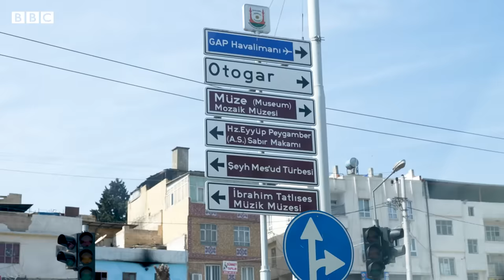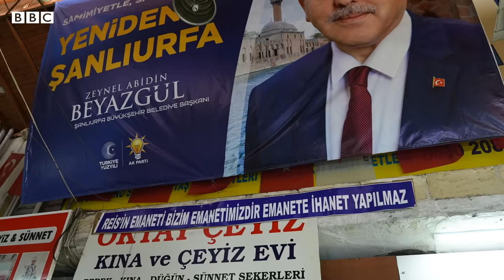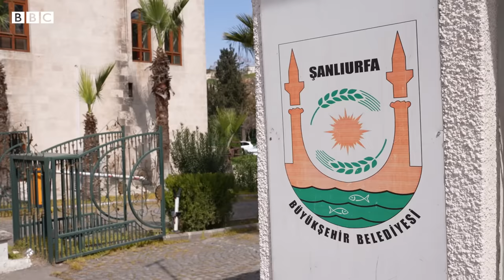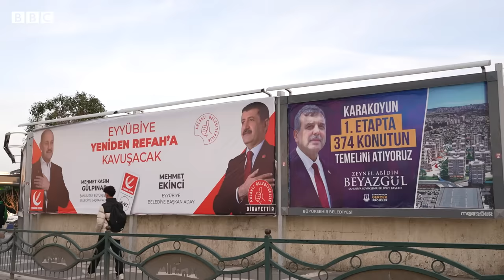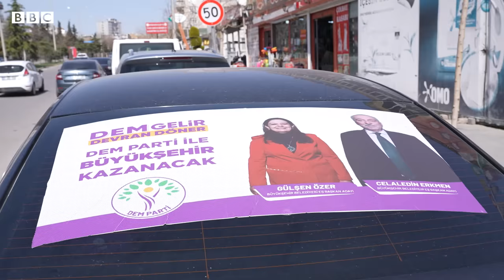Şanlıurfa: Yeniden Refah, AK Parti'yi "kalesinde" sarsabilir mi?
31 Mart yerel seçimlerinde, kıyasıya yarışın yaşanacağı kentlerden biri de Şanlıurfa.

Seçim yarışını ilginç ve merak edilir kılan ise kentin en güçlü ailelerinden, kerametleriyle tanınan bir “şıh torunu” olarak anılan Mehmet Kasım Gülpınar’ın AK Parti’deki görevlerinden istifa edip Yeniden Refah Partisi’nin adayı olması.

AK Parti'nin adayı mevcut Büyükşehir Belediye Başkanı Zeynel Abidin Beyazgül.

Mehmet Kasım Gülpınar’ın adaylığı ile birlikte kentte "oyların bölüneceği" ve böylece 2023 genel seçimlere göre kentte ikinci parti konumundaki DEM Parti’nin iddialı hale geldiği konuşuluyor.

BBC Türkçe ekibi Şanlıurfa'daki "üçlü yarışı" ve seçim dinamiklerini araştırdı; adaylar ve vatandaşlarla konuştu.

Haber & Video:
Ayşe Sayın - Esra Yalçınalp